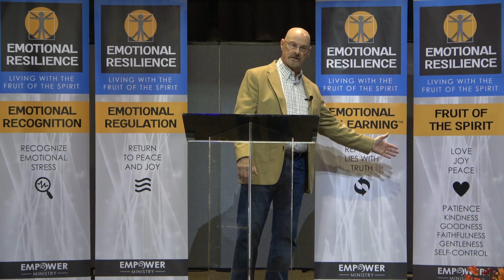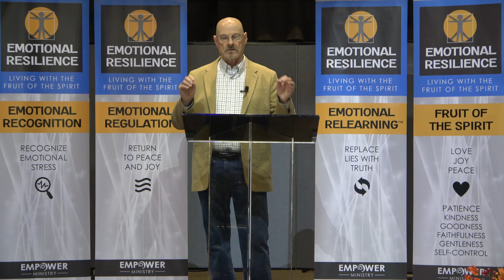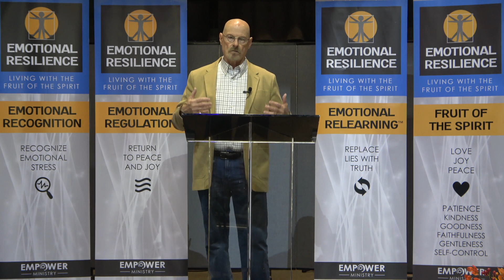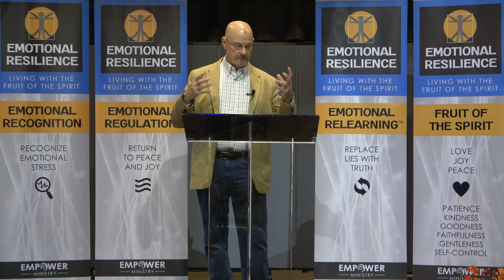ER #2 Continous Stress Plays Havoc With Our Emotions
There is stress from outside ourself and stress from inside ourself. Together they can play havoc with our emotions. Come learn what we can do about it.